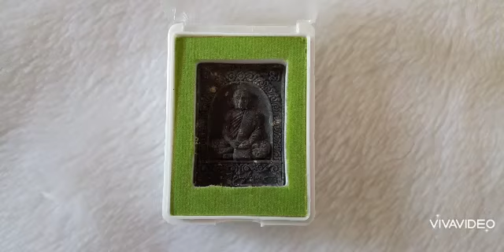ขาย ให้เช่าบูชา พระผงว่านมงคลศตวรรษ พระอุบาลีคุณูปทาจารย์ วัดศรีโคมคำ จ.พะเยา ค่ะ